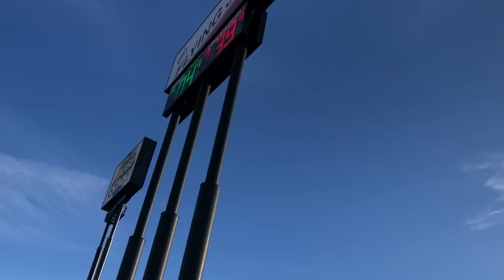On Our Way To Pick up The New Teardrop Trailer - Factory Tour Vistabule Teardrop Trailers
For more Teardrop Trailer Fun and Information Join us on the Facebook group Teardrop Trailer Adventures

On this trip we drive to the Minnesota Teardrop Trailer Company and pick up our brand new Vistabule teardrop trailer.  The vistabule teardrop trailer made it through cold and wet conditions with no problems thus far.